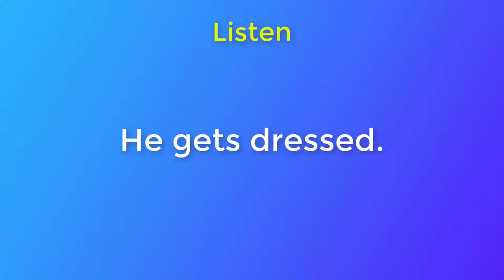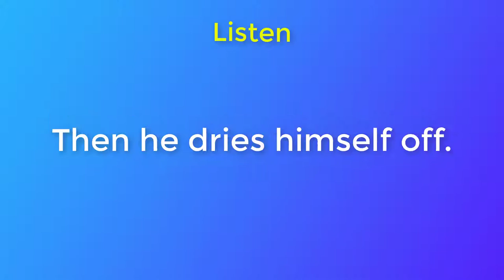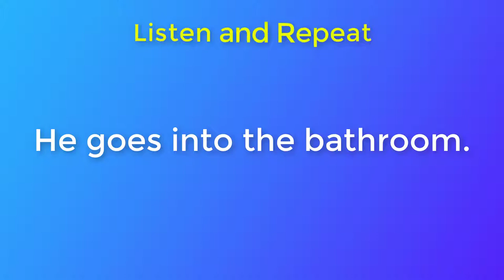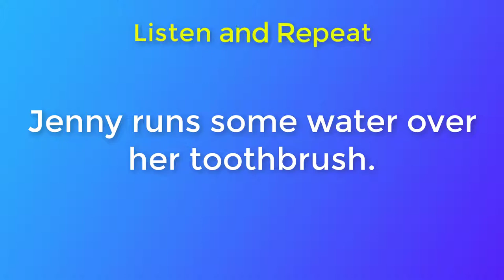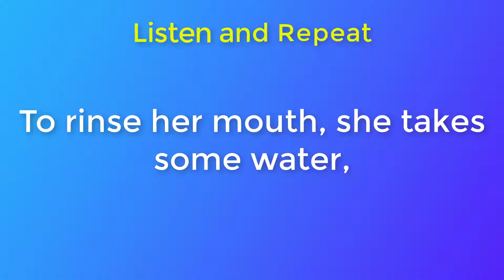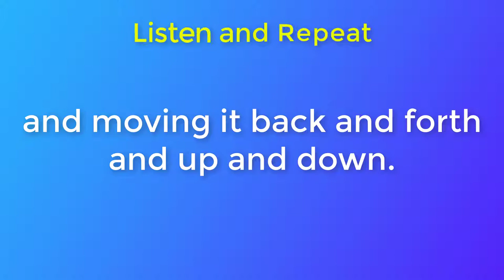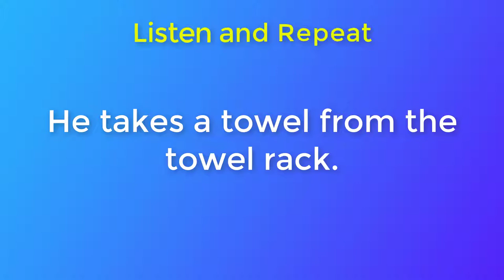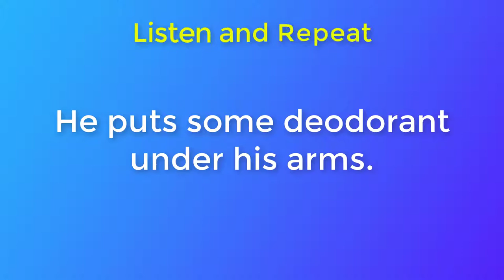English for Everyday Conversations and Activities part 01 | Practice Listening and Speaking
Practice Listening and Speaking English - English for Everyday Conversations and Activities Part 01
▶ This video consists of two section:
- Practice Listening
- Practice Speaking
1. Start with believing in yourself.
2. Listen. Speak. Read. Write. Repeat.
3. Keep your ears open.
4. Find the answer in the question.
5. Make the mirror your best friend.
6. Read full sentences.
7. Keep calm and do not worry about grammar.
8. Find an English newspaper and learn a word a day.
9. Use the word before it leaves you.
10. Practice. Practice. Practice. Till it makes you perfect.